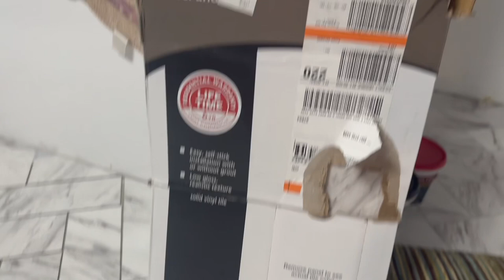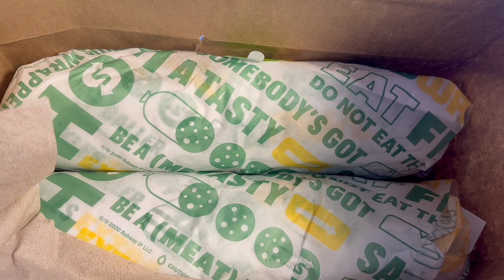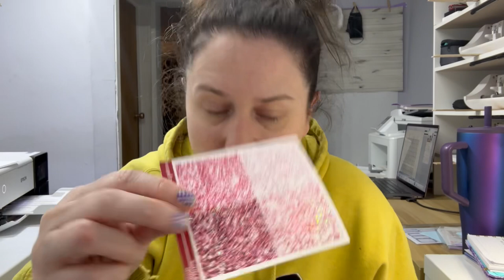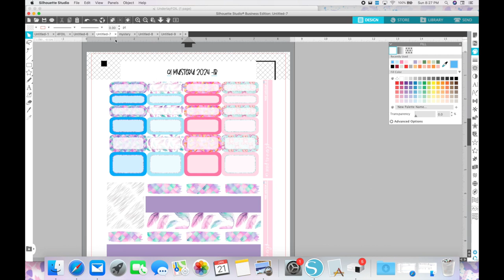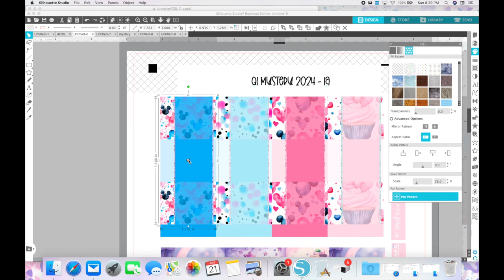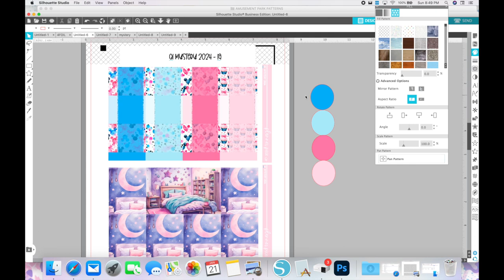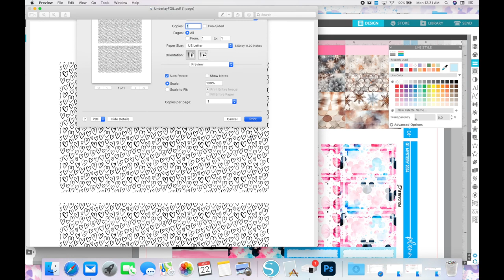Weekend Vlog // Small Biz Life and House Renos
This was weeks ago BUT spend the weekend with us!

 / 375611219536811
AMAZON STOREFRONT